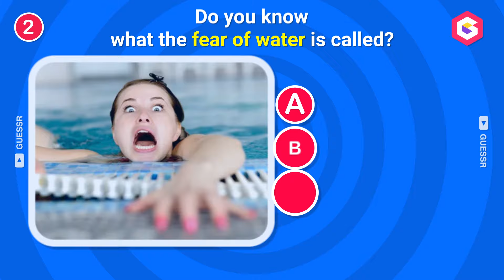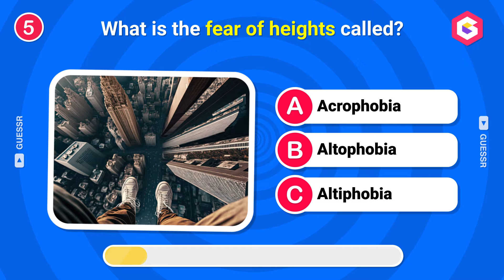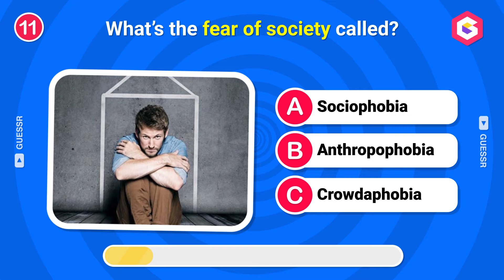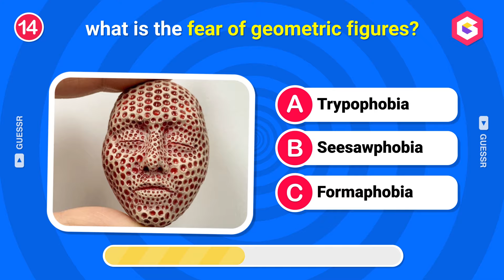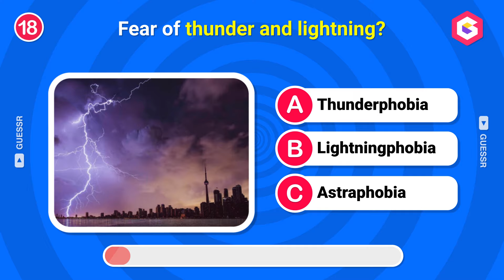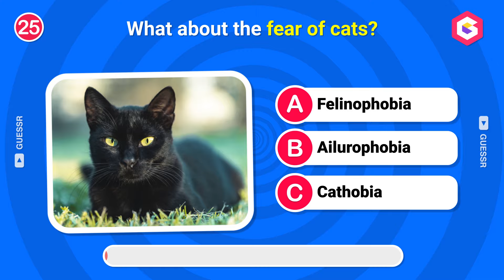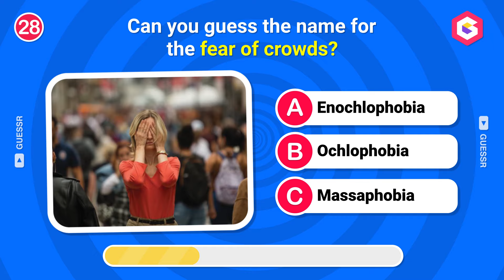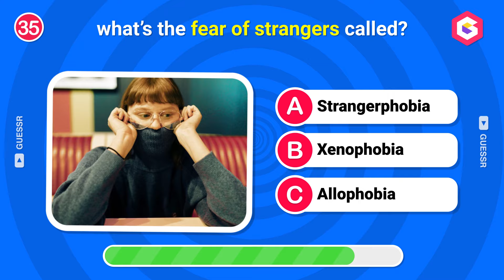Guess the Phobia Quiz! 👻🦇 | Can You Name the Fear? 😱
In this trivia quiz, test your knowledge of language and psychology by guessing the name of the phobia. 40 rounds, guess before the time runs out. What did you score on the test? Comment your score below!
Do you know the name of common and rare phobias? Take this fun and spooky quiz to test your knowledge and discover what different fears are called! From arachnophobia to more unusual fears, this quiz will challenge your mind and maybe even make you shiver. 😨

🧠 How to Play: You’ll be shown different fears, and you have 10 seconds to guess the correct phobia name! Ready to find out what YOU are afraid of?

And drop your score in the comments below – can you guess all the phobias?